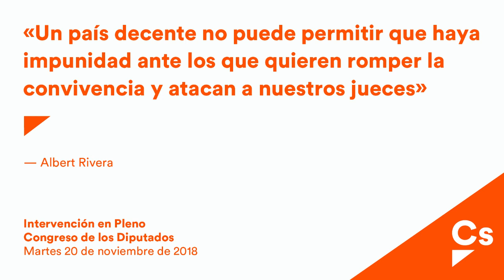Albert Rivera. Debate sobre indultos a los líderes separatistas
Rivera: 'Sánchez, Iglesias y Junqueras cambian indultos por escaños y eso es inmoral'
El Congreso rechaza, con los votos en contra del Gobierno y sus socios, una iniciativa de Cs para 'no conceder indultos a quien resulte condenado por el golpe separatista'

“Sánchez, Iglesias y Junqueras están cambiando indultos por escaños, y eso es algo inmoral”, ha afirmado el presidente de Ciudadanos (Cs), Albert Rivera, que ha asegurado que “no puede haber un candidato a presidente de Gobierno que no responda a la pregunta de si indultará o no a los golpistas”.

Rivera ha defendido una iniciativa del Grupo Parlamentario Ciudadanos (GPCs) contra el posible indulto a los líderes independentistas catalanes presos, y que ha sido rechazada con los votos en contra de PSOE y de sus socios. En concreto, la iniciativa recuerda que el principio de igualdad ante la ley “exige desterrar cualquier atisbo de impunidad en el comportamiento de los responsables políticos”, por lo que insta al Gobierno “a no conceder el indulto ni ninguna otra medida de privilegio a los que resulten condenados por el golpe separatista cometido en Cataluña durante los meses de septiembre y octubre de 2017”.

El líder de la formación liberal ha subrayado en su intervención que “no puede ser presidente del Gobierno quien deja destruir a la democracia a quien lo intenta”. “¿Ustedes piensan que en un país decente puede haber impunidad contra quien ha intentado destruirlo?”, ha preguntado el líder de la formación liberal.

En este sentido, Rivera ha afirmado que “es importante que los españoles sepan si su Gobierno respetará o adulterará la Justicia” y que si Ciudadanos gobierna “se cumplirán las sentencias judiciales”. “Si se absuelve lo respetaremos; y si hay condena, se cumplirá hasta el último día”, ha recalcado el líder de Cs, que ha subrayado que Cs “dice ‘no’ a los indultos y ‘sí’ a la Justicia”.